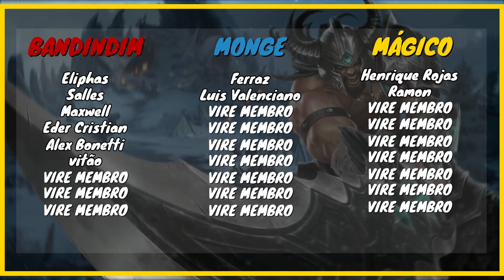TILTEI O MID INIMIGO COM ESSA BUILD DA SONA | League of Legends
Salve pessoal, Byeuzito TILTANDO OS BANDINDIM. Espero que gostem e se divirtam !